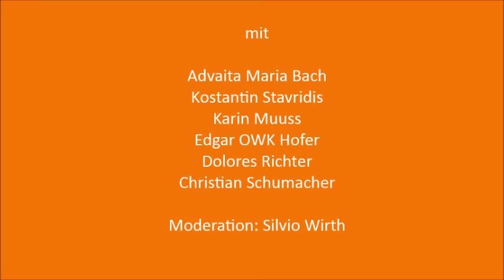Tantra und Liebe - Open Heart Festival 2015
Podiumsgespräch zum Abschluss des Tantra-Festivals vom 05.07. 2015 mit Advaita Maria Bach, Edgar OWK Hofer, Karin Muuss, Dolores Richter, Christian Schumacher und Konstantin Stavridis. Moderation: Silvio Wirth